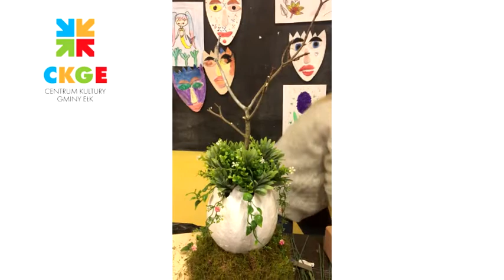Warsztaty wielkanocne cz.6